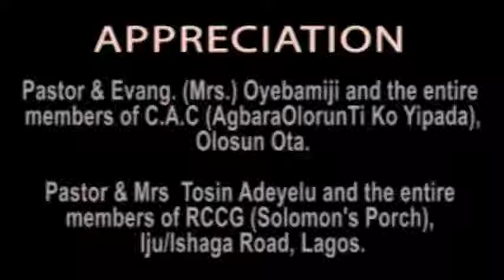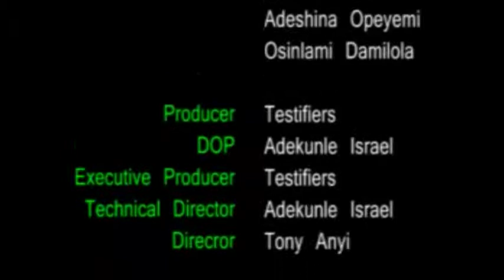A Date with Destiny 2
From the stable of Timely Truth Testifiers
3T Films